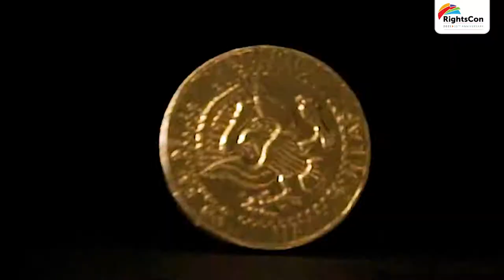RightsCon - Pop up tech: Cyborg Feminista – arte, tecnología, género y derechos digitales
Material pre-grabado para compartir sobre la experiencia de la expo pop-up tech, en donde discutimos sobre nuevas maneras de abordar cuestiones de derecho y tecnología a través de piezas artísticas digitales